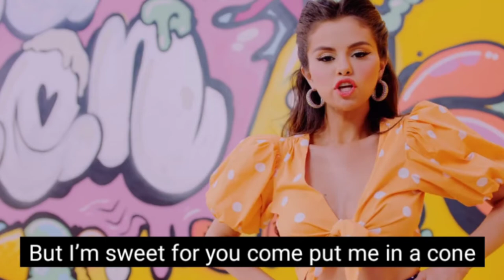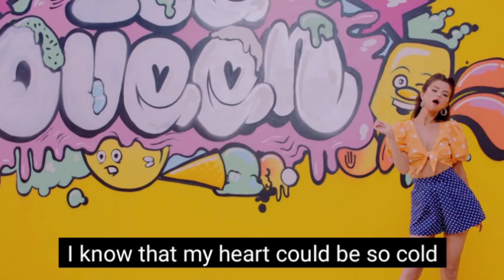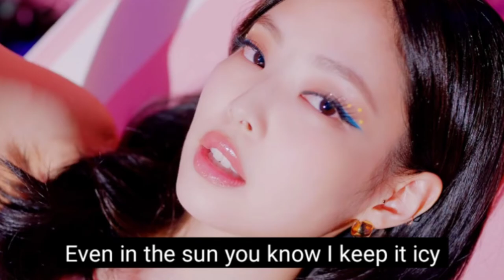Ice cream មួយបទនេះតើ selena និង jennie ប្រើប្រាស់ការតែងខ្លួនខុសគ្នាបែបណាខ្លះ?